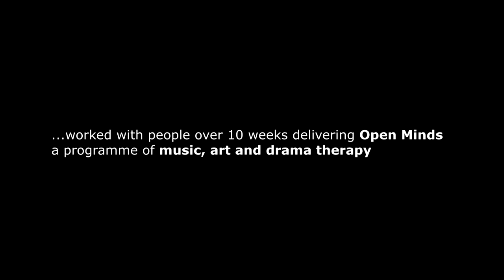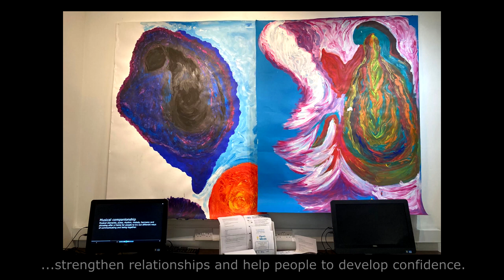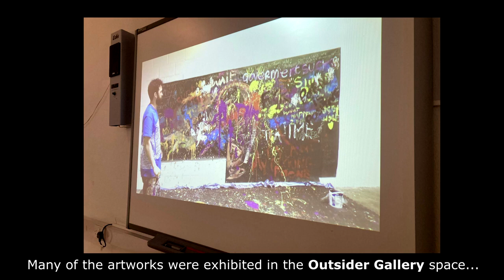open minds S U event